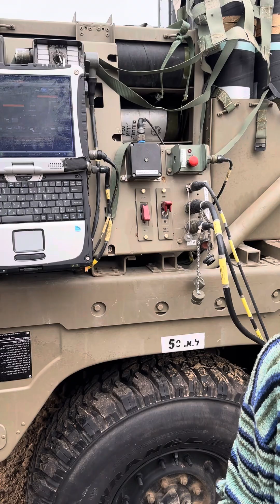Israeli soldiers' visit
visit with Israeli soldiers